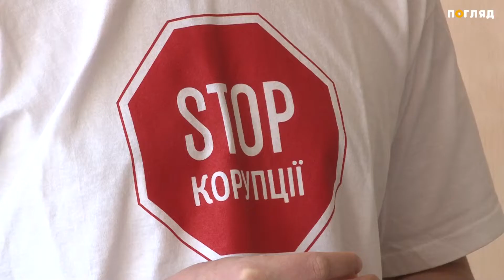Новини дня від 04.04.2019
- У Гостомелі на дитячому майданчику стався обвал. Виявилось - раніше на тому місці стояв каналізаційний колектор.
- Смертельна аварія сталася 3 квітня на виїзді із села Красилівка, Броварського району. У ДТП  загинуло 2 жінки. Ще двоє чоловіків зараз в реанімації.
- Третій місяць громада селища Клавдієво-Тарасове відстоює своє право на вибір.
- У Вишгороді свій офіс готується відкрити громадська організація «Стоп корупції».
- До Міжнародного дня польоту людини в космос, Ірпінську міську раду перетворили на кінозал. Жителям показали фільм про видатного авіаконструктора Олега Антонова.